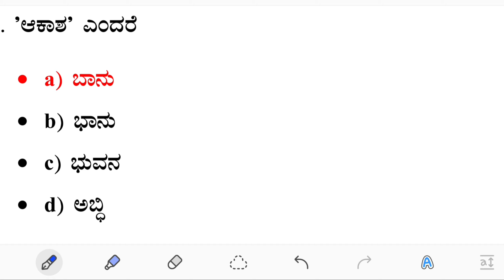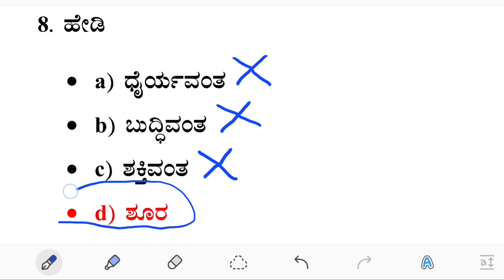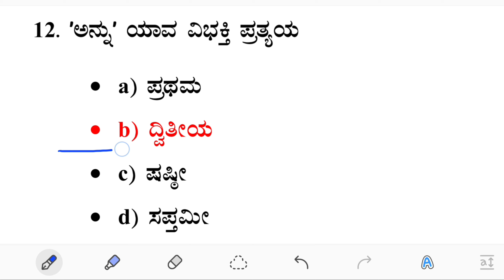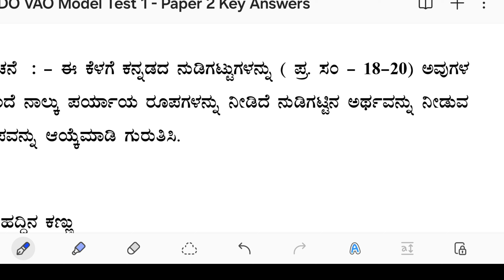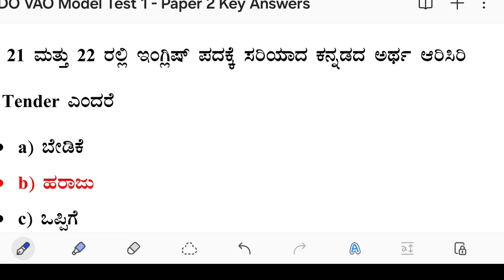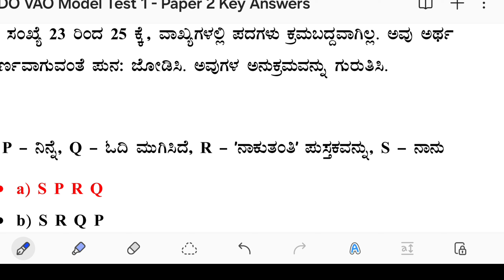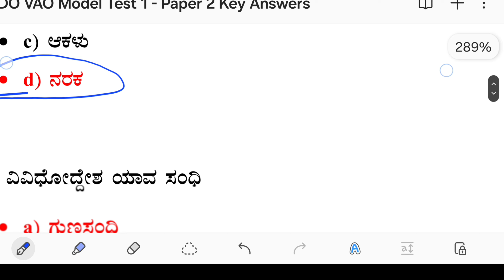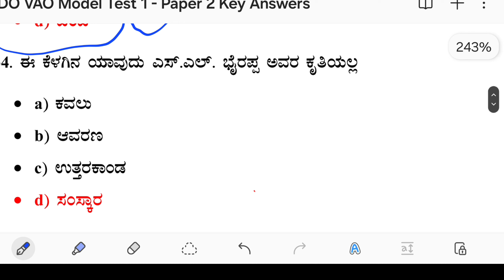ಕನ್ನಡ ವ್ಯಾಕರಣ ಪ್ರಶ್ನೋತ್ತರಗಳು/ಅಂತಿಮ ತಯಾರಿ/ಗ್ರಾಮ ಆಡಳಿತಾಧಿಕಾರಿ-2024/ಕಡ್ಡಾಯ ಕನ್ನಡ/KEA/VAO-2024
ಗ್ರಾಮ ಆಡಳಿತಾಧಿಕಾರಿ-2024/ಕಡ್ಡಾಯ ಕನ್ನಡ/ಸಾಮಾನ್ಯ ಕನ್ನಡ/ಕನ್ನಡ ಸಾಹಿತ್ಯ